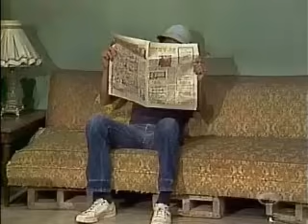El Chavo del 8=El Dia de San Valentin=P-223a parte 1.wmv